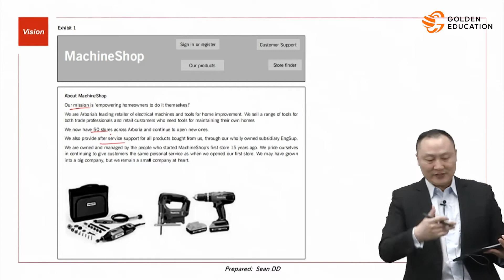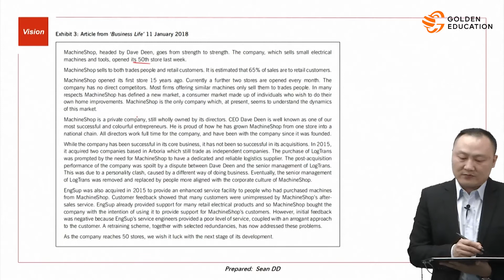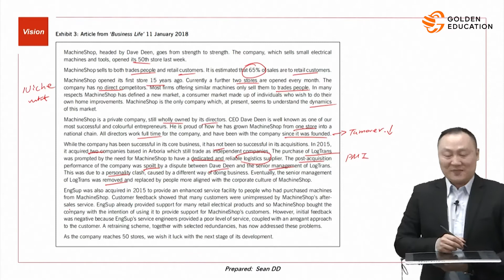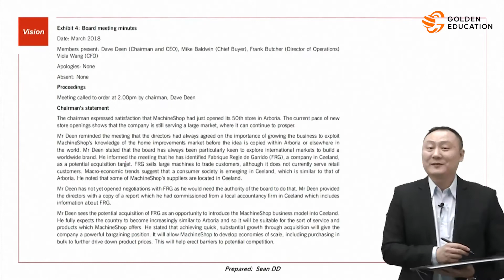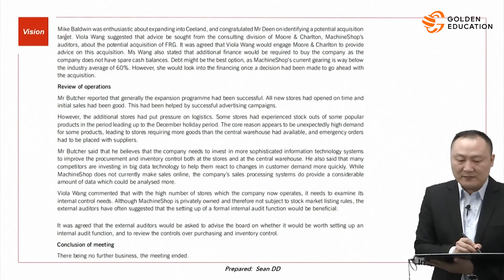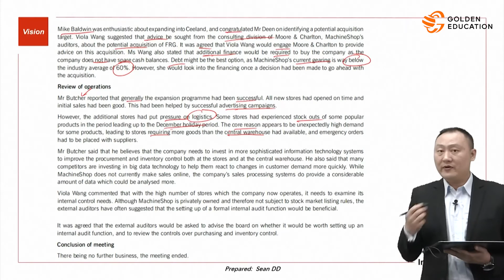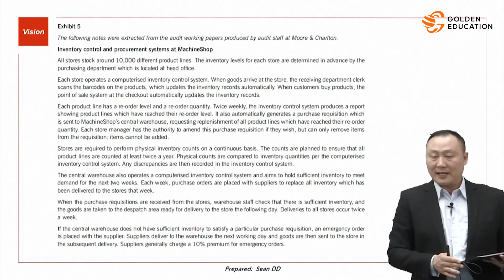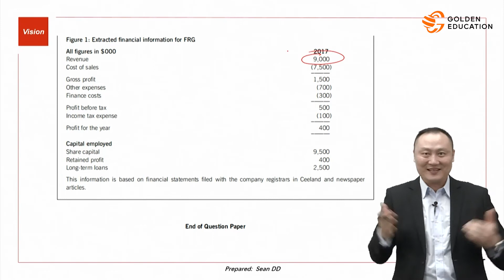ACCA SBL Short Revision - 14 Marking insight—MachineShop 2 (Only 6 hours grasp the core of SBL exam)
Hi everyone~

Last part for our FREE SBL Short Revision
Today’s video will continuously focus on the second part of Marking insight—MachineShop 2

Outline for Marking insight—MachineShop 2
1.Tips for how to structure a report/ how to prepare a briefing note/ presentation slides/ briefing paper in the real cases
2.Article & question analysis
3.Master approaches enabling you secure to higher scores through explanation of the marking scheme of Mock Exam papers

Although this is the last part of our SBL Short Revision;
We are giving little prize for who have stayed with our short revision constantly：
【FREE Mock Exam real examples analysis videos】

Things you will acquire from our Mock Exam examples:
1.Learn the way to present answers through ACCA candidates’ question analysis
2.what kind of answers earn marks?
3.What kind of answers earn nothing?